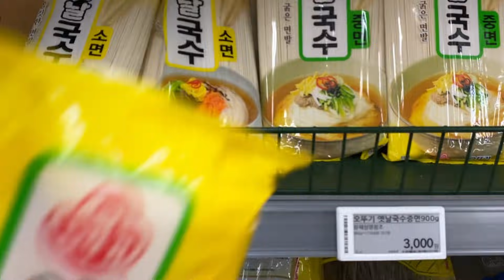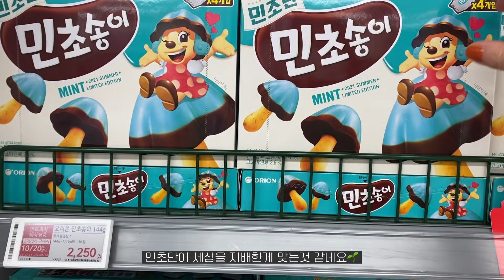𝗩𝗹𝗼𝗴. 간만에 회의 같은거 해봄☺️, 새 프로그램 테스트 기간 브이로그, 치킨커리 만들어먹으며 쉬는 직장인 브이로그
오늘 소개 해드린 제품 외에도,

이를 통해 저는 소정의 수수료를 지급 받으며, 유튜브 제작에 큰 힘이 됩니다!

▸ St. Dalfour 무화과잼
▸Kettle Foods, 감자칩, 허니디종 (요것도 맛있어요!)